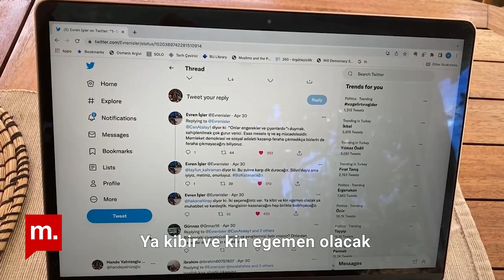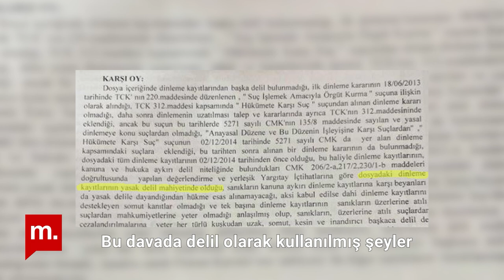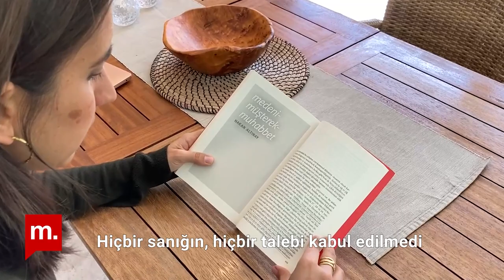Gezi hükümlüsü Hakan Altınay'ın ailesi Medyascope'ta: "Bir dakika bile çocuğundan ayrı kalamaz"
Gezi Parkı davası kararı 25 Nisan'da açıklandı. İş insanı Osman Kavala ağırlaştırılmış müebbet hapse mahkûm edildi. Davada yargılanan Mücella Yapıcı, Çiğdem Mater, Hakan Altınay, Mine Özerden, Can Atalay, Tayfun Kahraman ve Yiğit Ali Ekmekçi'ye de 18'er yıl hapis verildi.

Hande Yalnızoğlu Altınay, kararın açıklandığı günden bu yana Silivri Cezaevi'nde tutulan sivil toplumcu ve eğitimci eşi Hakan Altınay'ı Medyascope'a anlattı.

Yalnızoğlu Altınay, kimi zaman Gezi Parkı kimi zaman da Osman Kavala adıyla anılan bu yargılama hakkında “Aslında birçok şeyi bir arada yapan çok kullanışlı bir siyasi dava. Bu davadaki farklı insanlar da farklı yerlerden buraya monte edilmiş insanlar. Ve herhangi birtakım başka insanlar olabilirlerdi” diyor.

Haber: Dilek Şen
Kamera & Kurgu: Cenk Narin

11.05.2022